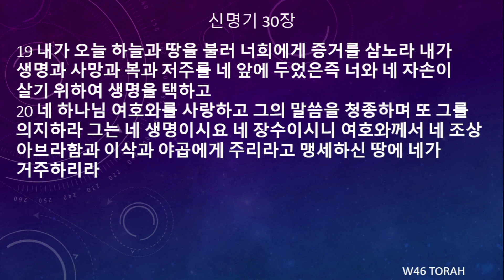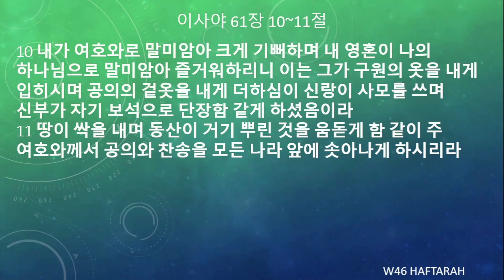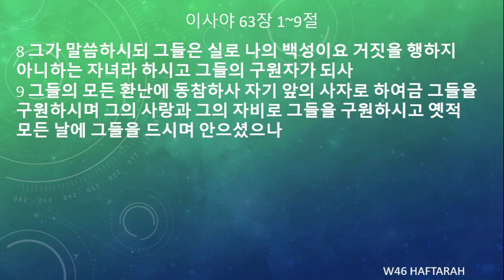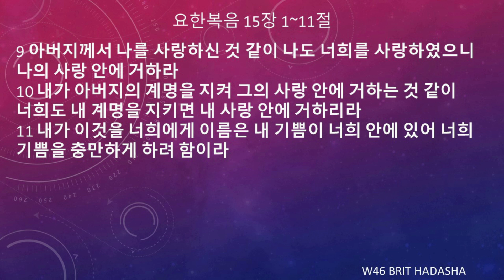[토라포션 성경읽기] “니짜빔” נצבים 너희가 서 있다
★ 토라포션 성경 읽기: 구약 모세오경을 1년치 분량으로 나누고, 거기에 선지서와 신약성경을 덧붙여 함께 읽음으로써, 성경전체를 숲으로 볼 수 있게 도와주는 성경 읽기입니다.

★  “니짜빔" 읽기 분량: 신 29:10-30:20, 사 61:10-63:9, 요 15:1-11

주의 길을 예비하기 위한 귀한 기도와 후원에 감사드립니다!
문의는 이메일이나 카톡으로 해 주십시오.